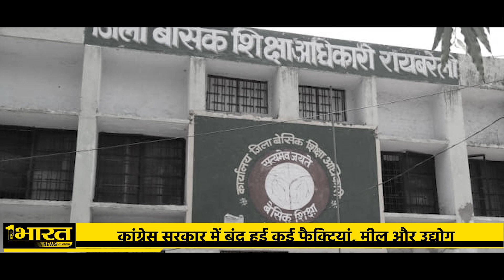After Amethi Even Raebareli will be tough for Rahul Gandhi?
Rahul Gandhi Raibareli : आखिरकार राहुल गांधी ने अमेठी छोड़कर रायबरेली से पर्चा भर दिया है.. जिसके बाद से सवाल उठ रहे हैं.. कि क्या राहुल गांधी अपने दम पर क्या अमेठी नहीं जीत सकते थे.. क्योंकि रायबरेली पर तो कांग्रेस का आजादी के बाद से ही कब्जा है.. मात्र 6 साल रायबरेली से गैरकांग्रेसी सांसद रहा...अब आप सोच रहे होंगे कि.. जब रायबरेली से वो गांधी परिवार सांसद बनता था.. जो देश की सत्ता संभालता था.. तो यहां विकास की गंगा बही होगी.. तो आप बिल्कुल गलत हैं.